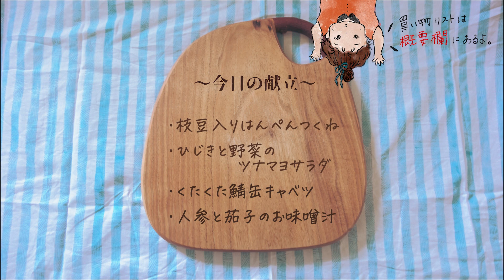【子供も病みつき❤️】枝豆と大葉のはんぺんつくね/ひじきと野菜のツナマヨサラダ/鯖缶キャベツ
🌷買い物リスト🌷
・キャベツ　1/8玉
・にんじん　5cm
・小松菜　2株
・枝豆　20個くらい
・はんぺん　1枚
・ひじき　7gくらい
・ツナ缶　1缶
・鯖の水煮　1缶
【調味料】
・片栗粉
・マヨネーズ
・めんつゆ（3倍濃縮）
・すりごま
・鶏ガラスープの素
・ごま油
・にんにくチューブ
・砂糖、酒、醤油、酢、塩

🌷詳しいレシピ🌷
『枝豆と大葉のはんぺんつくね』
（材料）
・鶏ひき肉　300g
・大葉　8枚
A醤油　小さじ1強
A砂糖　小さじ1
B酒、醤油　大さじ1/2
B砂糖　小さじ1
B酢　小さじ1/2
B片栗粉　小さじ1/2
B水　50ml
（作り方）
・冷凍枝豆を水につけ解凍しておく。
・ポリ袋にはんぺんを入れよく潰す。
・ポリ袋に鶏ひき肉、枝豆、Aを加えよく揉んで混ぜる。
・フライパンに油を熱し、つくねを8等分に丸めて並べ大葉を乗せる。（剥がれないように少し押し付ける。）
・弱火で焼き、焼き目がついたら裏返す。
・Bを混ぜておく。
・つくねに火が通ったらタレを加え、とろみが付くまで煮る。

『ひじきと野菜のツナマヨサラダ』
（材料）
・にんじん　5cm
・小松菜　2株
・ツナ缶（オイル、食塩不使用）　1缶
Aマヨネーズ　大さじ2
Aめんつゆ（3倍濃縮）　小さじ2
Aすりごま　大さじ1
・塩　ひとつまみ
（作り方）
・ひじきを茹でて戻しておく。
・小松菜は2〜3cm、にんじんは千切りにして500Wで3分加熱する。
・茹でたひじきを洗って水を切る。
・野菜の水気をペーパーで取る。
・野菜に汁を切ったツナ、ひじき、Aを加え混ぜる。
・味見をして塩で整える。

『鯖缶キャベツ』
A鶏ガラスープの素　小さじ1
Aごま油　小さじ1
Aにんにくチューブ　1cm
（作り方）
・キャベツを一口大に切り、耐熱容器に入れる。
・鯖缶を汁ごと加えよくほぐして、くたくたになるまで500Wで3〜4分加熱。
・Aを入れ混ぜる。